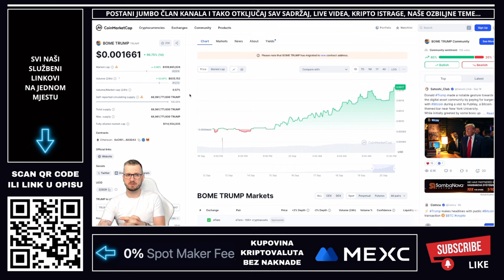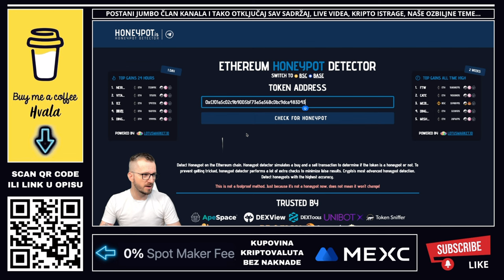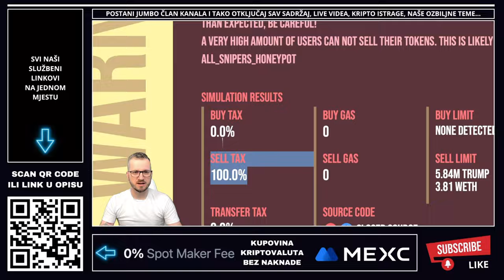PREVARE U KRIPTO SVIJETU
Kripto prevara, još jedna kripto prevara u nizu 🚀 Evo o čemu se radi

🔥 0% NAKNADA ZA SVE KUPOVINE NA MEXC (Akcija na dan snimanja videa)

Dostava knjiga za cijeli svijet nakon par dana

⬇️ NAŠ NEWS PORTAL
🚨 Novosti iz kripto svijeta svaki dan

VAŽNO 🚨
Možete imati naloge na 50 kripto mjenjačnica ali svoje kriptovalute držite na svojim kripto novčanicima. Mjenjačnice služe samo za razmjenu a kriptovalute neka uvijek bude na novčaniku korisnika. Svaki korisnik za sebe treba birati kripto mjenjačnicu na tržištu, dobro proučiti poslovanje svake od njih i sam donjeti odluku koju će koristiti.

✅ KAVA
☕️ Častiš nas kavom?

⬇️ NEWSLETTER
✅ PRIJAVI SE NA NEWSLETTER KRIPTO TEME

00:00 - Kripto prevare uvod
00:23 - Kripto prevara

*1. Pravni subjekt:*

*2. Odricanje od odgovornosti:*

*3. Odricanje od odgovornosti za medije i angažman:*

*4. Geografska ograničenja:*

*5. Nema garancija:*

*6. Promjene i ažuriranja:*

*7. Odricanje od odgovornosti:*

Kripto prevare
Kripto prevara
Prevare u svijetu kriptovaluta sve su češće
Kripto prevare su oko nas
Kako izgubiti novac u kriptu
Kripto prevare
Svijet kriptovaluta prepun je prevara